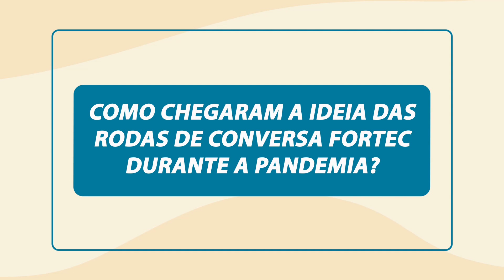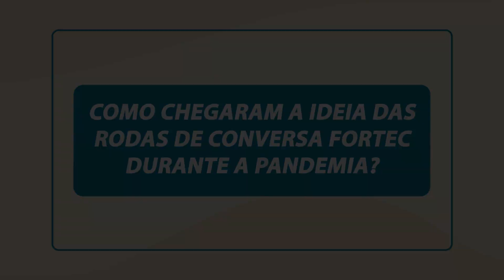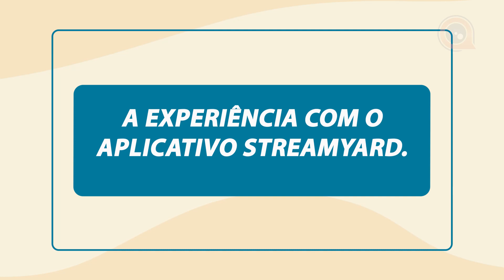Entrevistas Especiais - EP 05 - Desafios das tecnologias digitais na educação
A professora @marysouzasales nos traz esse riquíssimo relato de experiência sobre as rodas de conversa e o webseminário do @grupo_fortec

Quais aplicativos usar?
Quais os maiores desafios?